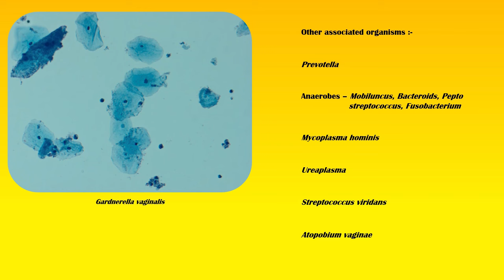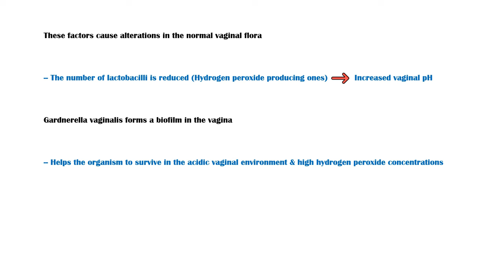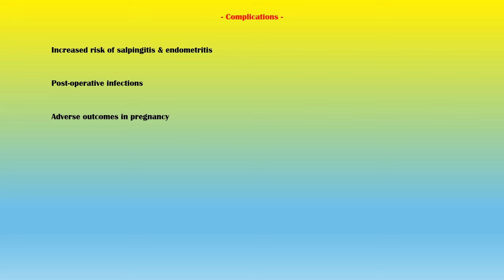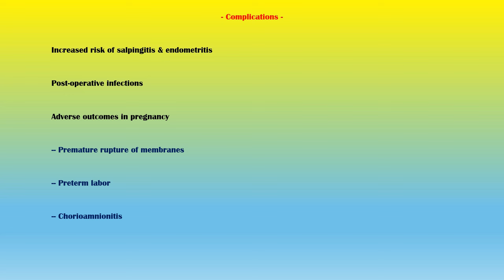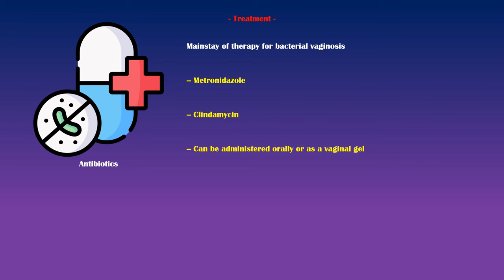Bacterial Vaginosis - Causes, Risk Factors, Signs & Symptoms, Diagnosis, And Treatment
Bacterial vaginosis, previously known as nonspecific vaginitis, is a synergistic polymicrobial infection caused by several bacterial species.

Gardnerella vaginalis is the most frequently found organism.

Other associated organisms include, Prevotella, and anaerobes, including Mobiluncus, Bacteroides, Pepto streptococcus, and Fusobacterium.
Mycoplasma hominis.
Ureaplasma.
Streptococcus viridans.
And Atopobium vaginae.

Bacterial vaginosis affects approximately one third of women, making it the most common gynecological infection encountered in practice.
However, it is not considered a sexually transmitted infection.